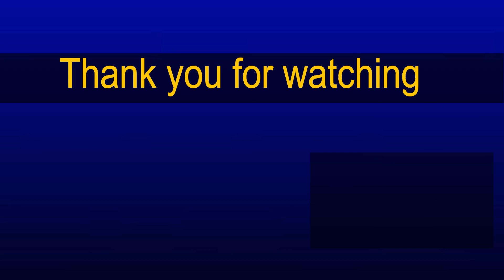Aluminium kitchen price | Aluminium Kitchen Rate And designs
What is the rate of Aluminium Modular kitchen?

Query clarified:
Aluminium kitchen design,
Aluminium Interiors rates,